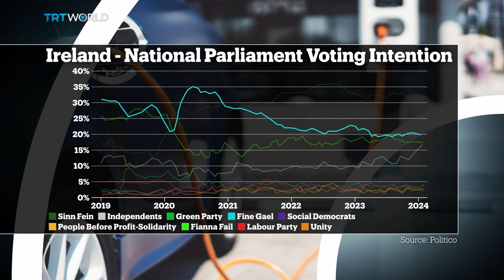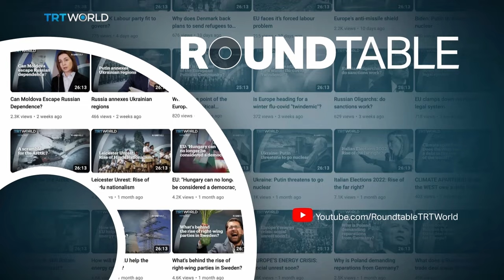What next for Irish politics after Varadkar's resignation?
The shock resignation of Ireland’s Taoiseach Leo Varadkar really did come out of the blue.

It was such an unexpected announcement, the Irish Times had less than an hour’s notice.

There’s been a speculation frenzy as to why - but no clear answers.  So what do we know? And what happens next?

Our guests for this show:

Fionnan Sheahan
Ireland Editor at the Irish Independent

Brendan Ciaran Browne
Professor of Conflict Resolution at Trinity College Dublin

Deirdre Heenan
Professor of Social Policy at Ulster University

Scarlett Mccgwire
Former UK Labour Party Adviser